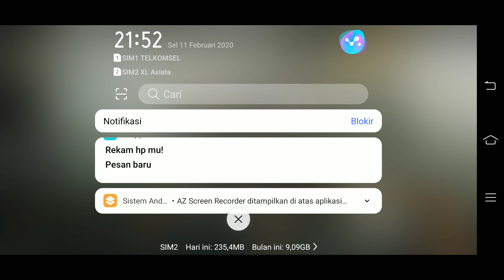TESTING APK Arknight event GT - 6 (no healer) redeploy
maaf jarang upload video karena banyak kesibukan dan grinding (romusha)
Ok mungkin ini video pertama tentang game yang kami mainkan.
mumpung game ini lagi hype.
kita testing apknya dulu...

Kedepannya mungkin bakal di edit semenarik mungkin..